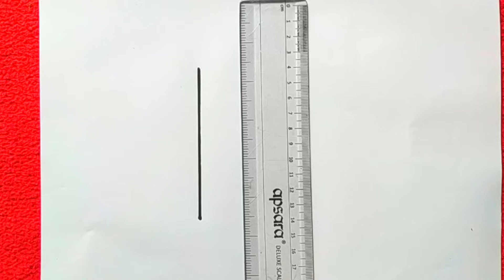Ice cream 🍦 Drawing, Painting, Coloring for Kids and Toddlers | Learn drawing#icecreamdrawing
beautiful cake
easy and beautiful drawing
ice cream painting
ice cream colouring
beautiful icecream
icecream world drawing

Welcome to our channel! we bring you the most delightful icecream drawings, presented in simple step-by-step tutorials. whether you're a kid or an adult, our videos are designed to drawing and colouring easy and enjoyable for everyone. join us now to discover the world of simple drawing technique and unleash your creativity. get ready to indulge in the sweet word of art and Learn colouring. watch now and start creating your own master piece!